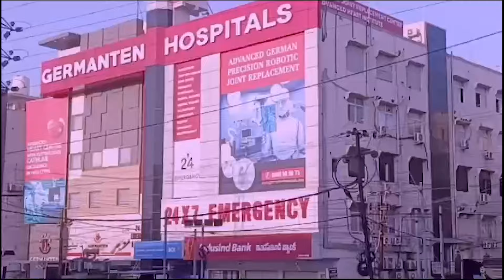Hyderabad Evening News Bulletin - Latest News from Hyderabad today | IND Today